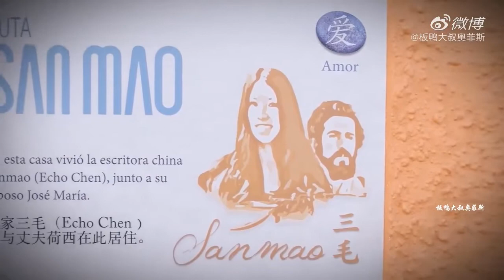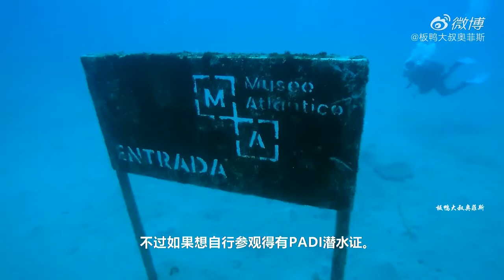這裡有世界最危險餐廳，有海底博物館，更是作家三毛和摯愛的家園！ 【微博遊記】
微博：板鴨大叔奧菲斯